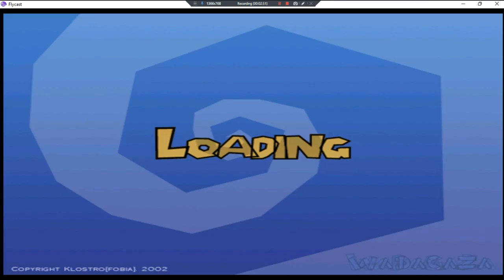Epitech •UNL• ~ GamePlay ~ OP&GamingNeeds Human Players ~ DC ~ 1080pᴴᴰ ~ 2022 ~ W11